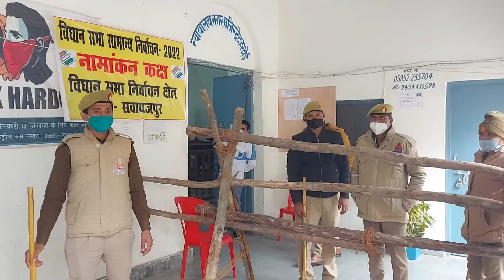हरदोई विधानसभा चुनाव में नामांकन प्रक्रिया शुरू देखें